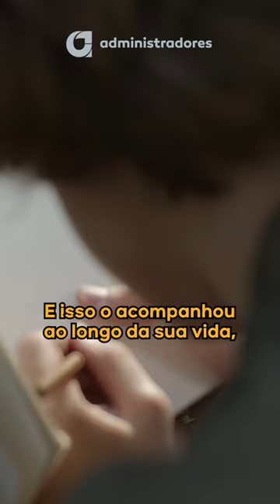Ele criou o carro mais amado do brasil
Imagina só você criar um carro que definiu toda uma era!

Foi isso que o mineiro Márcio Piancastelli fez!

Quando criança, ele passava horas e horas desenhando carros de designs diferentes!

E isso o acompanhou ao longo da sua vida, até que conseguiu uma bolsa de estudos para aprimorar suas técnicas no estúdio Ghia em Turim (Itália)!

Anos depois, deixou sua grande marca no design automobilístico brasileiro.

Esse cara foi o criador da versão “redonda”  do GOL, que ficou no mercado por mais de 20 anos e foi o carro mais vendido no Brasil em toda a história!

Acho que essa história já valeu você seguir a gente né? Até porque o Márcio, de quebra ainda criou a Brasília e a Parati, que são carros clássicos e famosos!